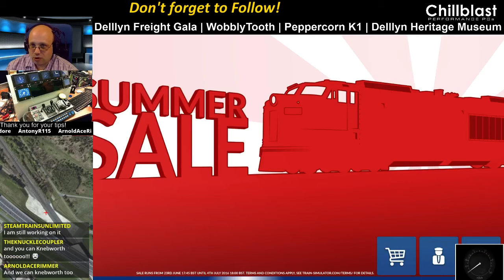Let's Play Train Simulator 2016 - Delllyn Heritage Museum, Peppercorn K1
This is a workshop route called Delllyn Heritage Museum - I've run it once before but this time we're doing a freight demo run in one direction with the Peppercorn K1 and then returning back with a demo run using cattle wagons and milk tanks.  There's a longish wait on the way back for the 101 to clear the section but it DOES clear eventually and then we can proceed as normal :)